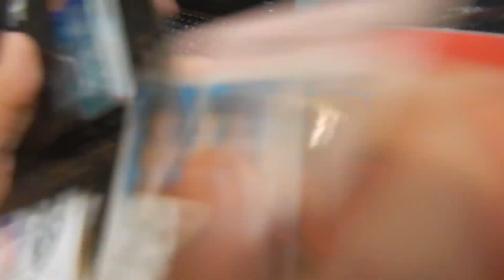High School Vlog #22 Hip Hop Class & Model Face!?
Hey guys! Sorry, about the late vlog but I finally got down to editing it and it's pretty basic, but I think I got some good footage :) If not then I'm sorry lol anyways as always if you liked the video be sure to give it a LIKE, COMMENT down what you thought of the video & of course if you're new to the channel SUBSCRIBE!!!